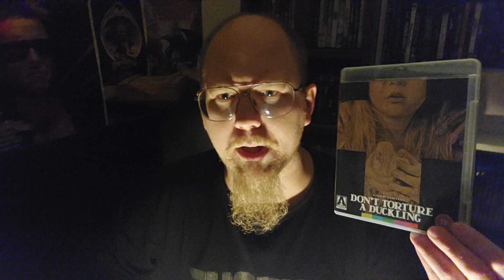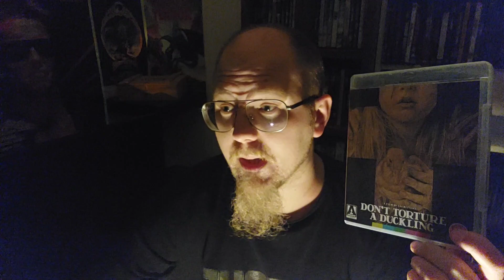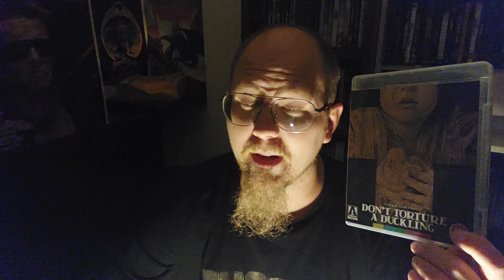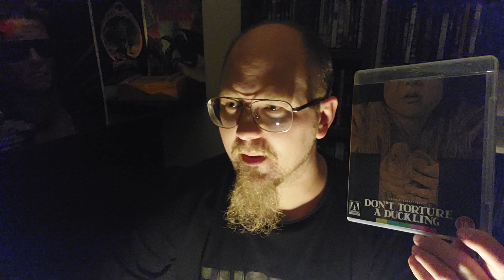Kauhun 31 päivää: Don't torture a duckling (1972)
Käydään kääntymässä Italian puolella katsomassa että mitä sieltä löytyy🎃🎃🎃🎃